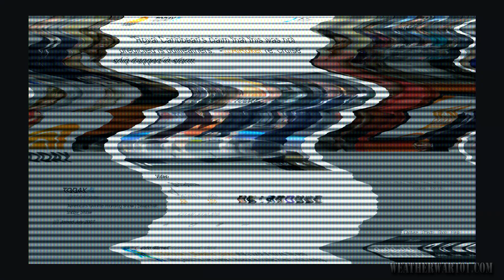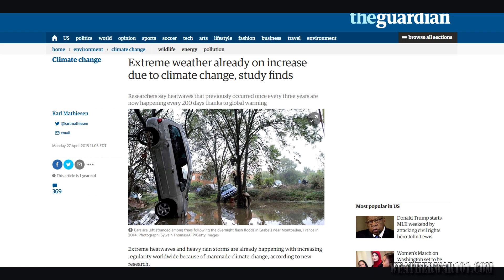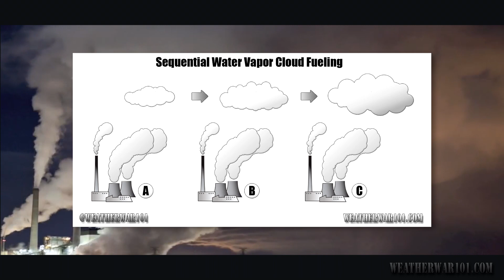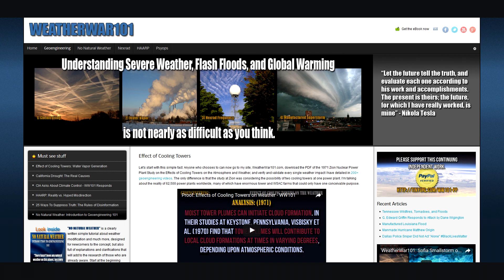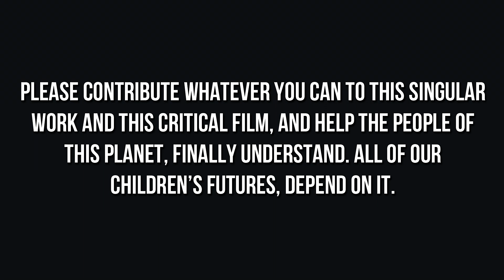Global Flash Flood Destruction: The Obvious Man-Made Source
For the last ten years, I have been proving the nature and man-made origin of severe weather, and flash flood disasters that have cost countless hundreds of millions in damages and lives lost. I’m not a “truther” or a “conspiracy theorist” by any stretch of the imagination. I’m a former corporate engineer (for almost 30 years), and I deal only in facts. For 30 years, it has been my job to figure how things physically and mechanically work, and that is exactly what I have done here. Everything I present can be proven scientifically, is backed up by scientific research, is backed up by the specifications of the equipment (Cooling Towers and their smaller equivalent WSAC [Wet Surface Air Coolers]), and can be observed in action – every single day. There’s nothing “theoretical” about any of this. It’s is as matter-of-fact as the existence of the Combustion Engine is, and its existence is just as easy to prove.

It’s not a difficult concept to understand. Water Vapor in the air is what rain comes from, so enormous cooling towers that put enormous amounts of Water Vapor into the air, would logically affect where and how much rain would fall. In fact, based on a 1971 study at Zion Nuclear Power Plant which investigated the impact of proposed cooling towers (which showed that they did – in fact – affect the amount of rain and snow that would fall down wind), Cooling Towers were rejected at that facility. In spite of this reality, the next few decades saw an explosion of Cooling Tower installations at Power Plants all over the world, to the point that now – one would be hard-pressed to find a power plant without them. Since each tower can evaporate thousands or even tens of thousands of gallons of Water Vapor per minute, and since there are 62,500 power Plants worldwide, it cannot be disputed that they are adding trillions of gallons of Water Vapor to the air… and that in such large numbers, they would necessarily have an affect rainfall.

The obvious question is “why” would (Power Plant / ‘Fossil Fuel’) Industry deliberately do this? Why would a system like this (or to be more precise, the dual-purposing of existing systems) exist? As I explain in detail and prove in my book, one-hundred and fifty years of industrialization created considerably more problems and atmospheric imbalances than just the popular Global Warming and Climate Change focus, CO2. In fact, there is a much bigger problem that has been hidden from public consciousness for several decades… that being the problem of industrialization’s impact, on the natural rain cycle.

In order for a rain drop to form, water vapor must attach to a particle in the air. In the natural cycle, that particle could be a grain of dust, carbon ash, salt, etc. Those particles are called “CCN” (Cloud Condensation Nuclei). When enough of these droplets combine into a drop heavy enough to fall from a cloud, it becomes rain. However, industrial pollution puts particles in the air that are much smaller than natural CCN (which creates droplets much smaller than normal), and this prevents rain drops that are large enough to fall to the ground from forming. This was definitively proven in 2000, although scientists were very much aware of the reality decades before. The droughts of the 70s and 80s illustrated the rapid development and impact of industrial pollution particles on rain.

With pollution creating water droplets that were too small to combine into raindrops (leading to tremendous droughts in at the end of the 20th Century), much more water vapor was required to force saturation point, and to force any rain at all to fall. Although the public was deliberately kept unaware of these realities by corporations spending huge amounts of money on misdirection and disinformation, industry was clearly aware of the problem – and trying to bury it. We know this, because of how industry quietly developed the ability to produce massive amounts of additional Water Vapor, on their own.

Note: (Full message in Post Comment)